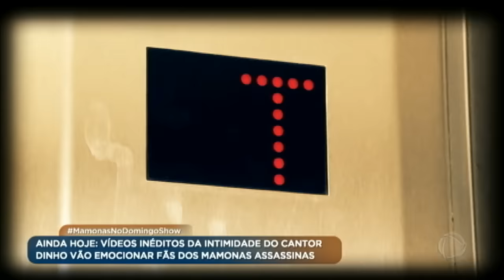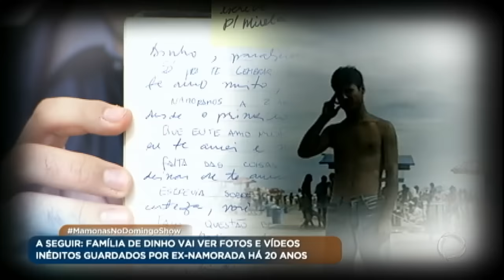Mirella Zacanini, ex-namorada de Dinho, revela imagens inéditas do cantor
Mirella Zacanini ficou com Dinho por mais de quatro anos e acompanhou de perto o início do sucesso da banda Mamonas Assassinas. Após o acidente que matou todos os integrantes do grupo, Mirella entrou em depressão e evitou o assédio da mídia. 20 anos após a tragédia, ela conseguiu quebrar o silêncio e, em uma entrevista exclusiva, fez revelações surpreendentes. Ela também mostrou as imagens inéditas do vocalista que ela guardou em seu arquivo pessoal.